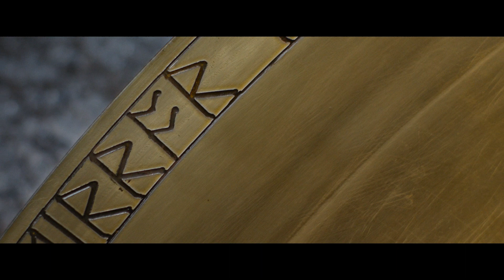Las crónicas de Blancanieves: El cazador y la reina del hielo. Estreno 8 abril, 2016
urante décadas, Freya, la Reina de Hielo (Emily Blunt), ha habitado un lejano e invernal palacio, lejos de su reino. Tras sufrir una desgarradora traición, Freya tuvo que huir y abandonar su reino. Con la habilidad de congelar a cualquier enemigo, la joven y poderosa reina, se ha dedicado a entrenar una legión de hábiles y fuertes guerreros cazadores. Entre ellos se encuentran Eric (Chris Hemsworth) y Sara (Jessica Chastain), sus dos guerreros más preciados. Pero ambos desafiarán la única condición impuesta por la reina: mantener su corazón helado frente al amor. Por este motivo, serán desterrados. Al sentirse traicionada por ambos guerreros, Freya busca impedir su relación amorosa. Será entonces cuando la malvada Reina del Hielo ordenará traer de vuelta el Espejo Mágico para resucitar a su hermana del abismo, la temible Reina Ravenna (Charlize Theron). Con el doble de la fuerza oscura jamás vista, las dos macabras hermanas amenazarán la Tierra Encantada. Con un ejército invencible, su objetivo será establecer un reino de terror como nunca antes se había conocido. Los guerreros tendrán que luchar contra las dos reinas y su poderoso y oscuro ejército, buscando nuevamente traer la paz a estas tierras, para lo cual contarán con la ayuda de algunos aliados.

Universal Pictures Spain estrena la película el día 8 de abril de 2016